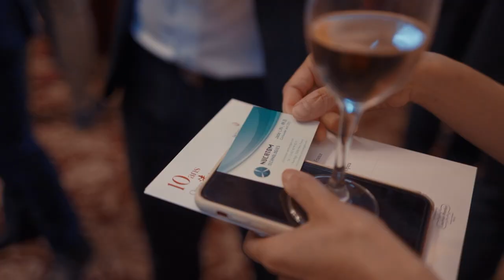Le PDG de Ledger invité du 1er Club d'affaires de France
Entrepreneurs, chefs d'entreprise, dirigeants : développez votre carnet d'adresses en adhérant au Chinese Business Club, le 1er Réseau d'affaires en France avec plus de 100 sociétés membres et 12 évènements par an à Paris.